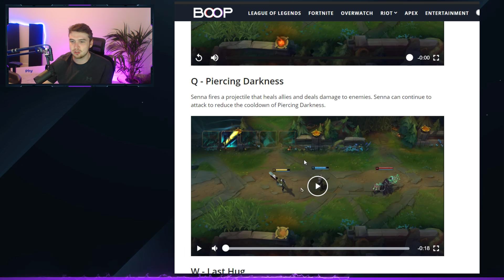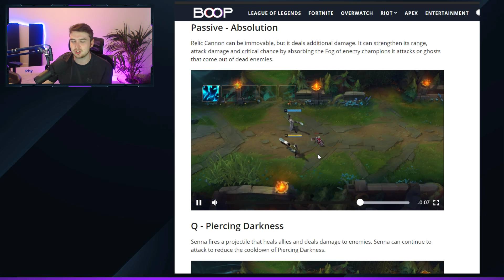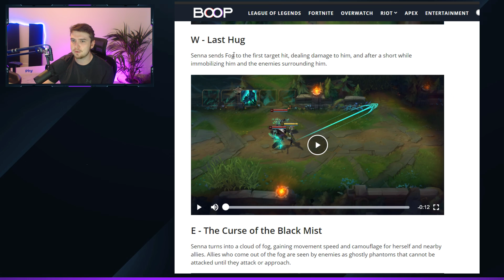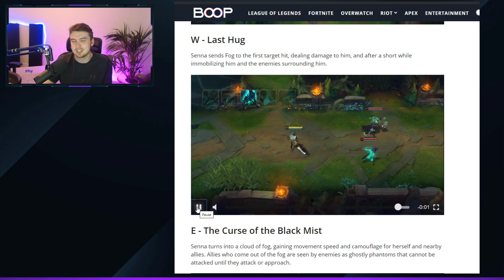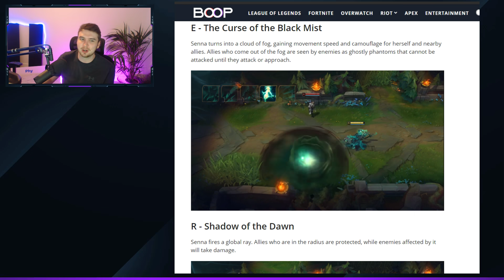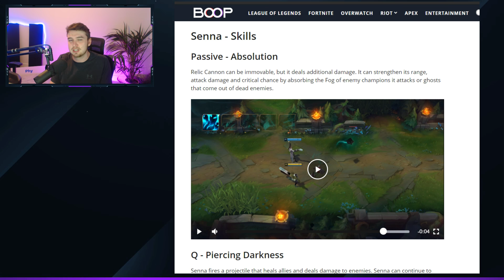SENNA LEAKED! FULL Ability Reveal | GLOBAL ULTIMATE?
What do you think?

Title: Insan3Lik3 - We Are The Robots (feat. Temu)